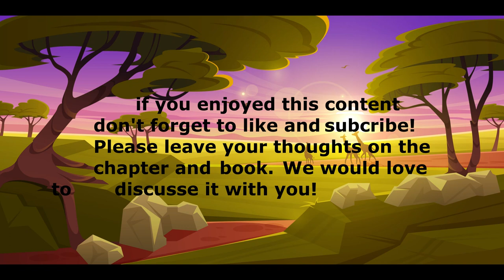Things fall apart Chapter 1 Audiobook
Welcome to Relaxation Book Club, where we present classic literature. In this audiobook, we bring you "Things Fall Apart," a novel by Chinua Achebe.

Chinua Achebe was a Nigerian novelist, poet, and critic, widely regarded as the father of modern African literature. Born in Nigeria in 1930, Achebe grew up in a multicultural environment and was exposed to both traditional Igbo culture and Western education.

Achebe's literary career began in the 1950s, at a time when African literature was largely dominated by Western voices. His first novel, "Things Fall Apart," was published in 1958, and quickly became a literary sensation, drawing critical acclaim for its honest portrayal of African culture and its critique of colonialism. The novel is not a one-sided condemnation. Achebe also sheds light on the more problematic aspects of African societies, including oppressive traditions and gender roles.

Set in the late 19th century, "Things Fall Apart" tells the story of Okonkwo, a proud and ambitious Igbo warrior who struggles to maintain his cultural traditions in the face of British colonialism and Christianity. Through the character of Okonkwo, Achebe explores the tensions between tradition and modernity, and the challenges of navigating cultural change.

"Things Fall Apart" was followed by a series of critically acclaimed novels, including "No Longer at Ease," "Arrow of God," and "A Man of the People." Achebe also wrote poetry, essays, and literary criticism, and was a vocal advocate for African literature and culture.

Achebe's contributions to African literature were recognized with numerous awards and honors, including the Man Booker International Prize and the Commonwealth Writers' Prize. He passed away in 2013, leaving behind a legacy as one of the most influential and important writers of the 20th century.

So sit back, relax, and immerse yourself in the world of "Things Fall Apart," and the literary legacy of Chinua Achebe.

A GLOSSARY OF IBO WORDS AND
PHRASES
agadi-nwayi: old woman.
agbala: woman; also used of a man who has taken no title.
chi: personal god.
efulefu: worthless man.
egwugwu: a masquerader who impersonates one of the ancestral spirits of the village.
ekwe: a musical instrument; a type of drum made from wood,
eneke-nti-oba: a kind of bird.
eze-agadi-nwayi: the teeth of an old woman.
iba. fever.
ilo: the village green, where assemblies for sports, discussions, etc.,
take place.
inyanga: showing off, bragging.
isa-ifi: a ceremony. If a wife had been separated from her husband for
some time and were then to be re-united with him, this ceremony
would be held to ascertain that she had not been unfaithful to him
during the time of their separation.
iyi-uwa: a special kind of stone which forms the link between an
ogbanje and the spirit world. Only if 'the iyi-uwa were
discovered and destroyed would the child not die.
jigida: a string of waist beads.
kotma: court messenger. The word is not of lbo origin but is a corruption of "court messenger."
kwenu: a shout of approval and greeting.
ndichie: elders.
nna ayi : out father.
nno: welcome.
nso-ani: a religious offence of a kind abhorred by everyone, literally
earth's taboo.
nza: a very small bird.
obi: the large living quarters of the head of the family.
obodo dike: the land of the brave.
ochu: murder or manslaughter.
ogbanje: a changeling; a child who repeatedly dies and returns to its